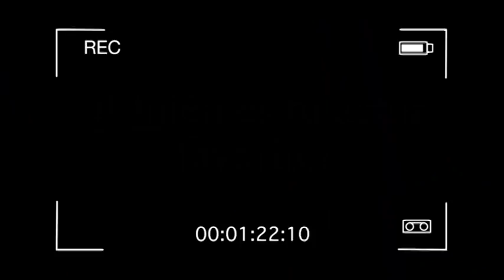En 3 minutos conoce a Paola Chuc, a un mes de triunfar en la Academia México.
A los 9 años, luego de subir a un escenario para interpretar Llévame, de Kudai, Paola Chuc decidió que la música sería parte integral de su existencia. Una década más tarde, la guatemalteca se enfocó profesionalmente en su pasión y hoy, a sus 21 años, puede decir que su vida dio un giro después de ganar el reality show mexicano La Academia. Su regreso al país estuvo marcado por las celebraciones, los reconocimientos y una apretada gira de medios en la que tuvo tiempo de visitar el Diario de Centro América y compartir más detalles de su experiencia y nuevos proyectos.

En casa

Volver a Guatemala provoca en Paola Chuc tranquilidad y felicidad. Además de sentirse en casa, desde su llegada pudo percibir el cariño, la amabilidad y la energía de sus compatriotas. “Es impresionante el apoyo y la conexión que surge entre el país y el talento nacional”, expresa la cantante quien fue recibida por una marea de fans en el Aeropuerto Internacional La Aurora.

El pop latino

Desde el pasado 7 de octubre, fecha en que se convirtió en la primera guatemalteca en ganar La Academia, Chuc no ha parado. Tampoco piensa hacerlo, pues en los próximos días comenzará a planificar su primer disco con temas originales que, adelanta, estará marcado por un pop con toques latinos. “Será movido, pero elegante”, explica.

Si bien el Rhythm and Blues (R&B) es su género favorito, la cantante indica que es un estilo complicado de manejar en Latinoamérica. Su meta, asegura, es que su música tenga tanto éxito como para conectar con la audiencia. Le emociona, además, la idea de ingresar en la industria de la mano de Warner Music, la disquera con la que trabajan estrellas como Ed Sheeran y Adele.

Influencias

Las influencias musicales de Paola son diversas: del pop de Leroy Sánchez al R&B de Alicia Keys, pasando por Martina La Peligrosa, a la que admira por su actitud y forma de bailar. Aunque, lo que le encantaría es trabajar con Ricardo Arjona: “Creo que a todo guatemalteco le gustaría hacer un dueto con él, como el que realizó con Gaby Moreno, con quien también sería un honor cantar”.

Para la intérprete, la música es su todo. Hasta cierto punto, dice, le salva la vida y la llena de alegría e inspiración. Esta visión de su arte, la lleva a admirar la trayectoria de su ídolo, Michael Jackson, a quien considera como “un gran ejemplo de superación”, pues demuestra que se puede llegar a la cima desde abajo.

Aprendizaje

En  La Academia, Chuc supo lo que era estar distanciada de su familia y enfrentar la soledad. Sin embargo, reconoce que este espacio fue de gran ayuda para conseguir seguridad en sí misma. “Nos enseñó a saber quienes somos, autovalorarnos y tener conciencia de que no hay nada más preciado que disfrutar el presente”, concluye.

Con información de Stephany López